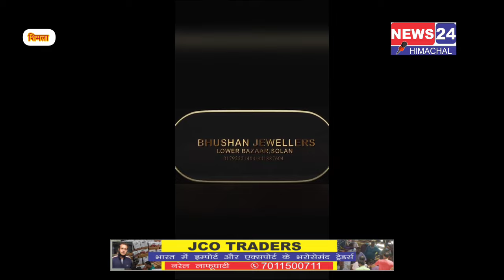300 यूनिट फ्री बिजली देंगे, कर्मचारियों को डीए एरियर भी देंगे...cm sukhu